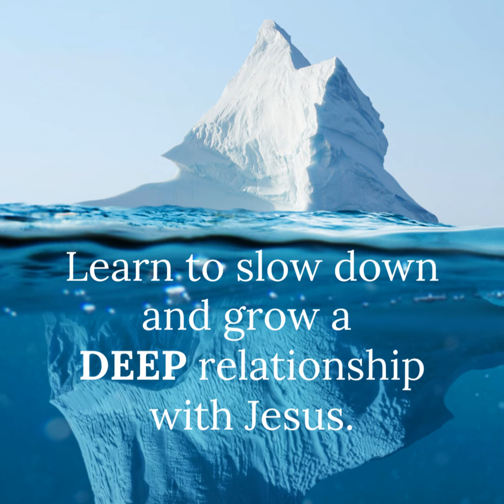24-09-23 : EMOTIONALLY HEALTHY DISCIPLESHIP - WK 1 : INTRODUCTION (James Earnshaw)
This week James launched our new series, where we will be working through Peter Scazzero's Emotionally Healthy Discipleship course together.